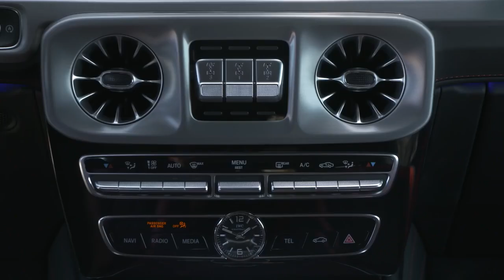2019 Mercedes AMG G 63 Edition 1 Interior Exterior and Drive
Бомба  Гелик AMG  2018 года.